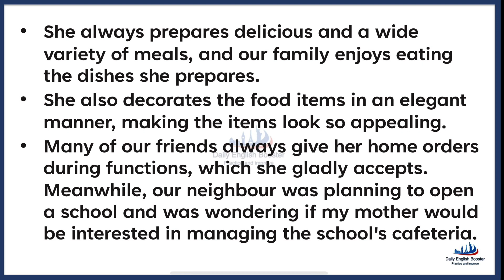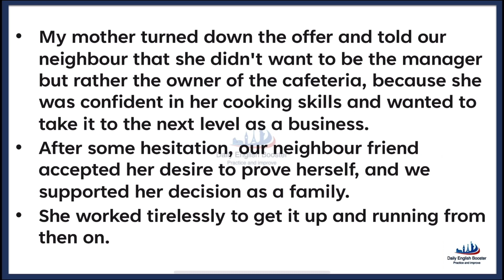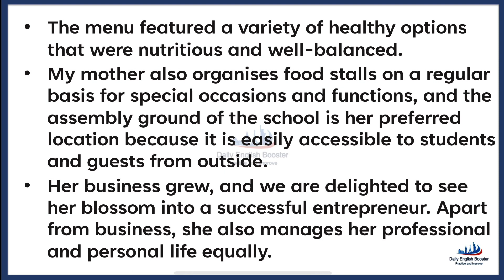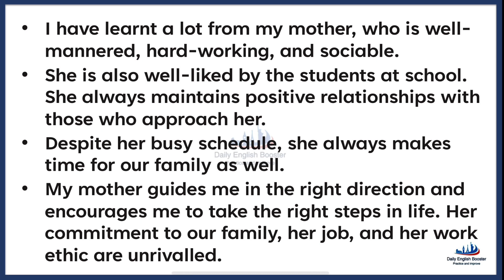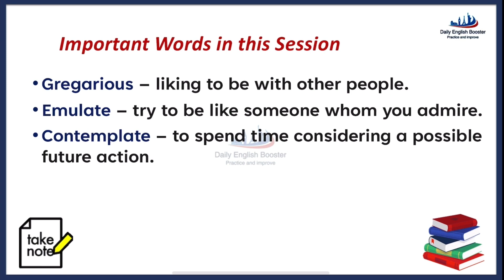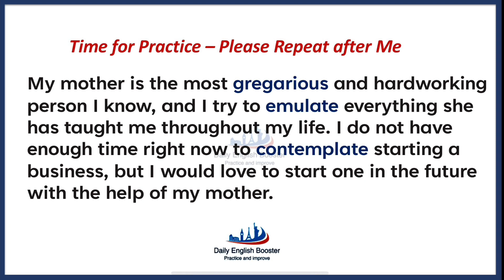Listen & Practice English - Session 93 | my mother - An Entrepreneur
Topic of the day - My mother - An Entrepreneur | my mother